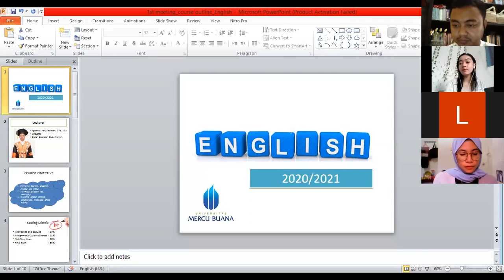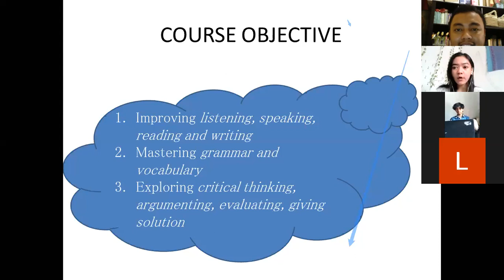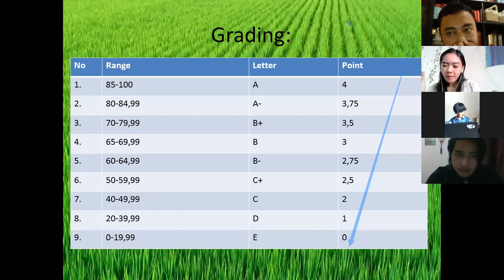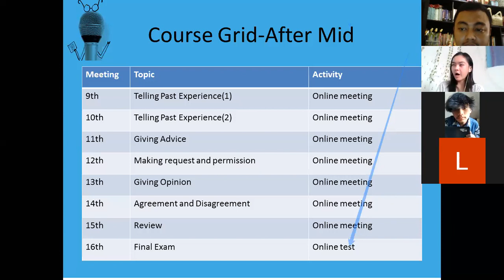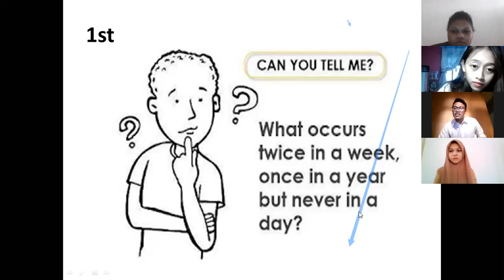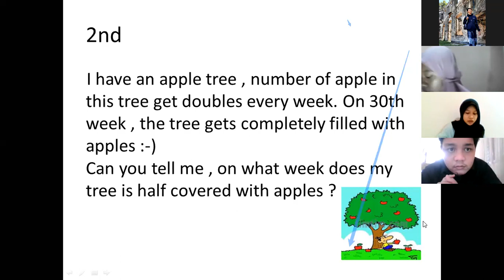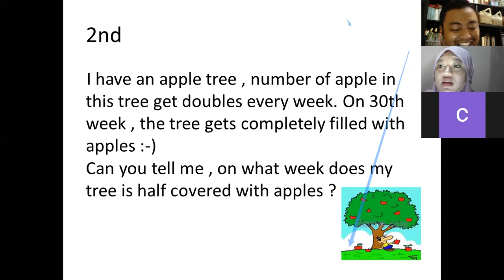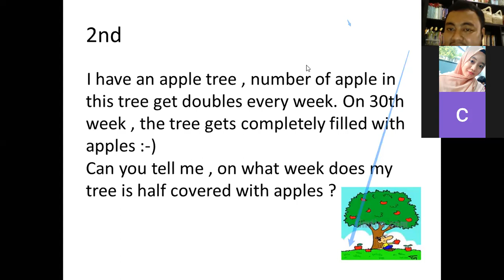Classroom regulation Bahasa Inggris 13F1 Psi1